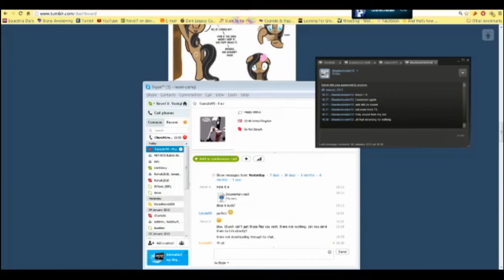Nevel's Hell: Nevel is a Chicken XI.V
Never done this before.

Very short.

Scared so bad, i quit the game.

Turbo: TO THE MOOOOOOOOOOOOOOOOOOON BEEEYOTCH!!

Very evil admin.